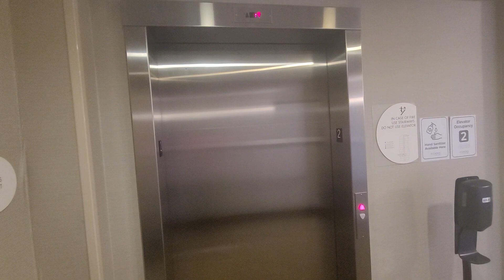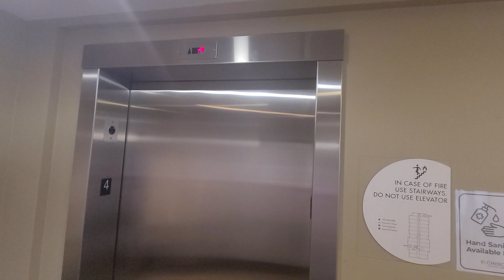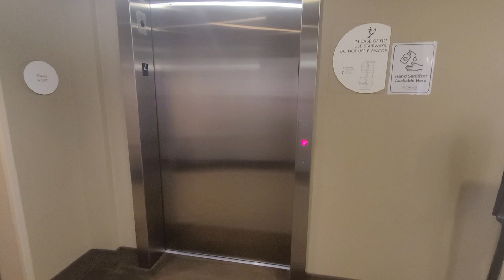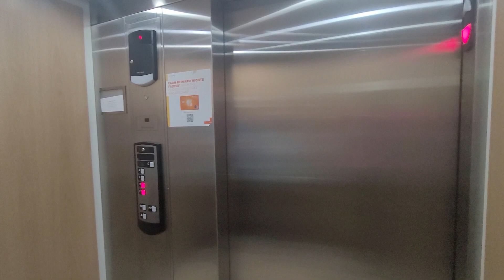Schindler Hydraulic Elevator, Comfort Inn, Marion, IL